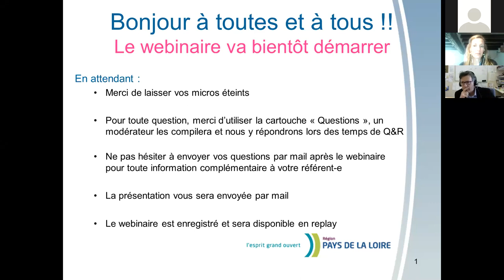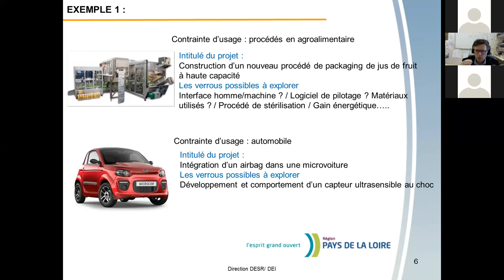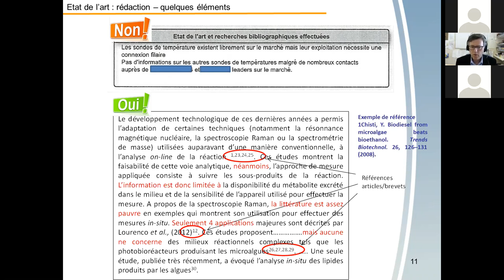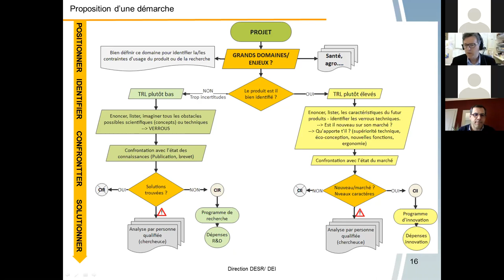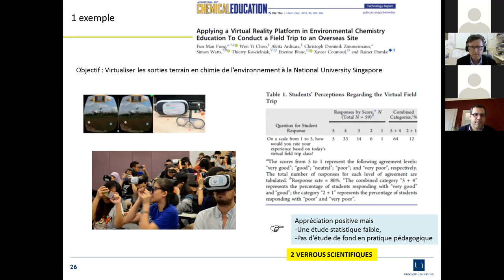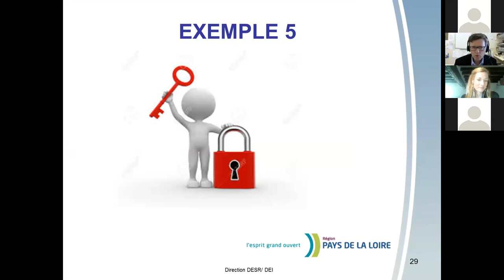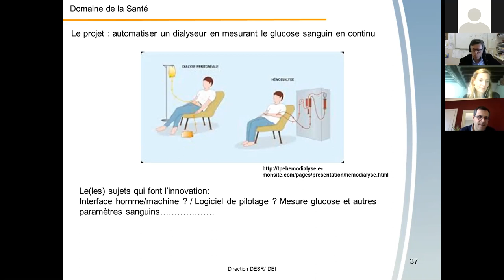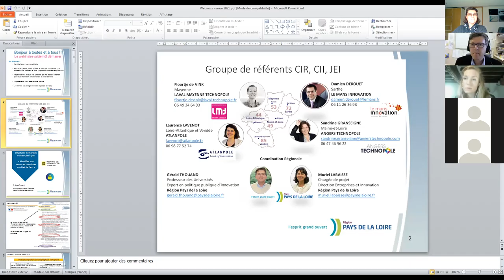Webinaire : Identifier le verrou technologique de votre projet R&D et constituer l’état de l’art ?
Dans le cadre d’un cycle de webinaires "Structurer son projet de R&D pas à pas" proposés aux PME en 2021 pour structurer leur projet, le premier webinaire fera un focus sur le verrou technologique et l’état de l’art associé, nécessaires pour mobiliser les dispositifs fiscaux CIR/CII/JEI.